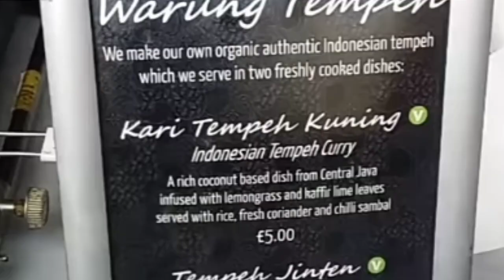Makanan Indonesia di Luar Negeri di Incar Bule!!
Kelezatan makanan Indonesia dari Sabang sampai Merauke memang tidak perlu diragukan lagi, bahkan telah sampai ke lidah para bule atau orang asing.
Kuliner Indonesia mendunia, walaupun harganya selangit tapi tetap menjadi incaran para bule...